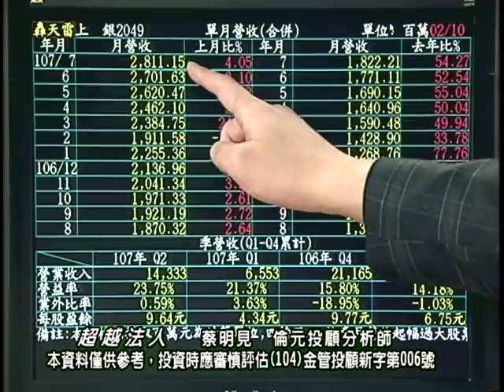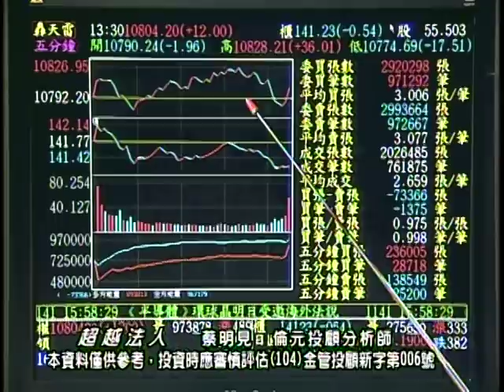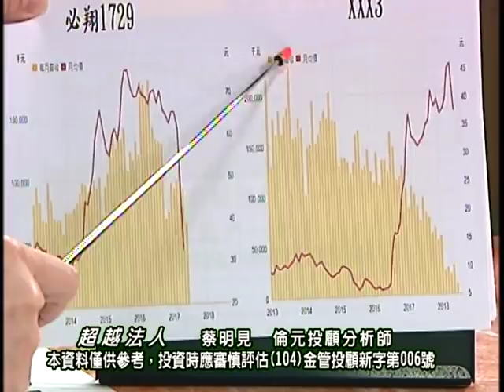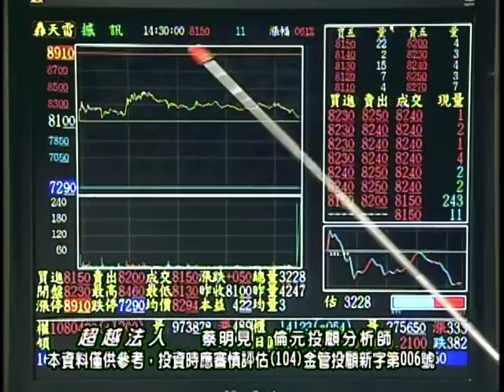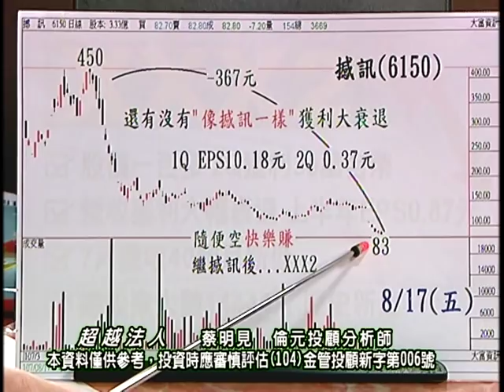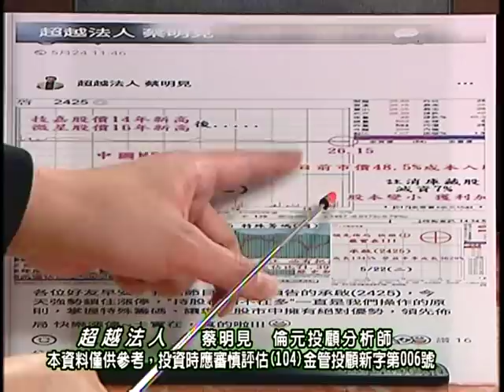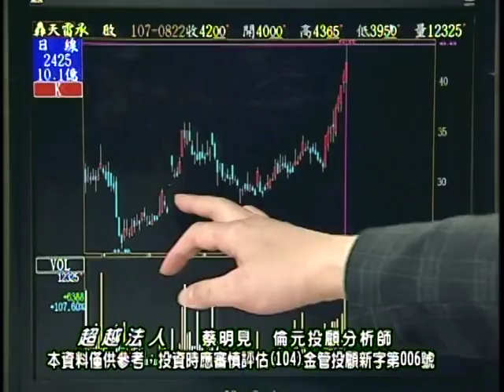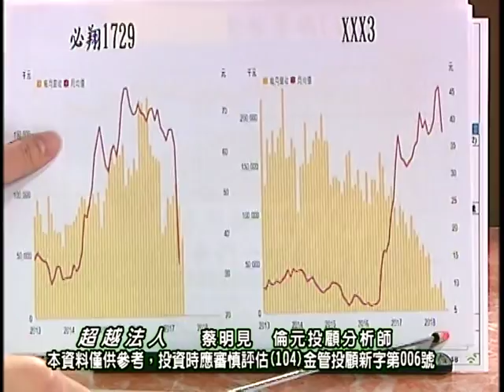20180822 1930 蔡明見 超越法人